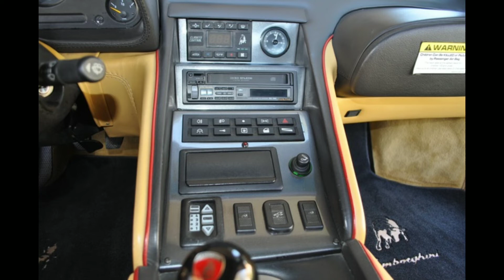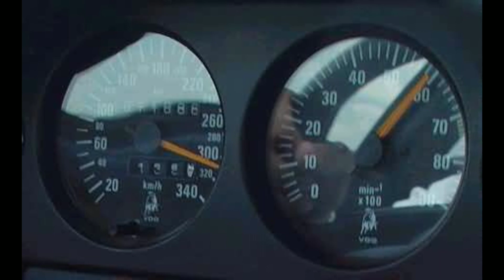Lamborghini - ისტორიის ძირითადი და საინტერესო ფაქტები და Lamborghini Diablo.!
✅ თუ მოგეწონათ ვიდეო დაალაიქეთ და გააზიარეთ. გამოიწერეთ არხი და ჩართეთ ხომვანი შეტყობინება.

✅ ვიდეოში ასახული ინფორმაცია მომზადებულია ჩვენს მიერ.

✅ შემდეგი ვიდეო დაიდება "Mitsubishi Lancer Evolution X" -ზე.

✅ ვიდეოს გადმოწერის და სოციალურ ქსელში ატვირთვის შემთხვევაში გაუფრთხილებლად დაგედებათ ბანი. შეგიძლიათ მხოლოდ გააზიაროთ არხიდან ლინკის სახით

✅ ვიდეოებს და საინტერესო ცნობენს ავტოსფეროს შესახებ ვწერთ იმიტომ, რომ ჩვენ ვისწორებთ ჩვენს "ჯიგარს" ვაკეთებთ იმას რაც გვინდა ამ სფეროში და ამაკითხში, თუ ვინმეს გაუსწორდება ჩვენთან ერთად მოგბისმინოს, და ვისაც არ გუსწორდება მგონი ნებაყოფლობითია და არავინ, არავის არაფერს აძალებს.

✅ კომენტარებში ხშირად წერთ მერსედესის მოდელებზე ინფოს, ყველაფერი დაიდება და ინქება მეგობრებო, უბრალოდ მარტო მერსოზე და ბმვზე ვერ დავდებთ პოსტებს, მაგრამ დრო და დრო ყველაფერი იქნება ყველაფერზე.

✅თუ ვინმე ვიდეოში გადმოცემულ ინფორმაციას ვერ გებულობთ, ან არ მოგწონთ შეგიძლიათ არ უყუროთ, ნებაყოფლობითოა 🤚